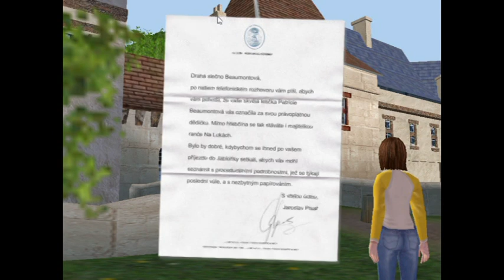HORSEZ 1 Dědictví hřebčína - Příjezd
První část herního příběhu je tu! Jedná se o hru Horsez 1. díl a první úkol, na který se podíváme v tomto videu.